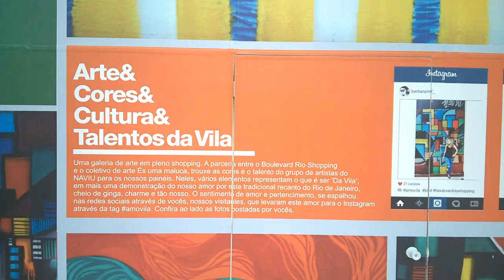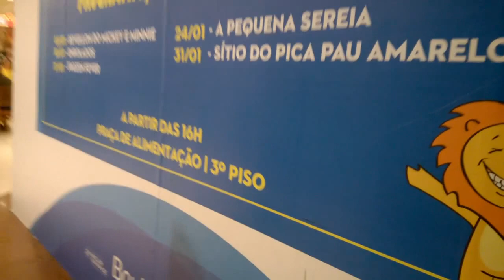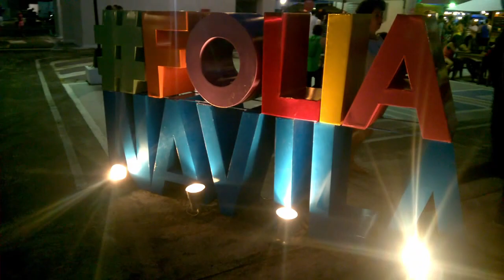Conheça mais um shopping : Boulevard Rio Shopping , com food trucks e música ao vivo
Um dos shoppings, para mim , mais lindo que eu vi ! Aproveitem para visitar !

Aventura Carioca